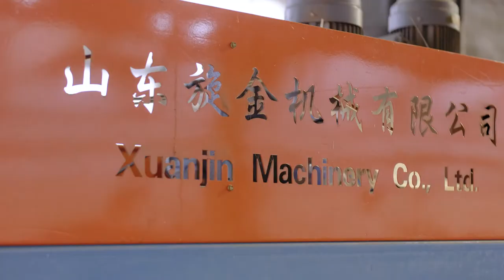Baltic Birch Wave - International plywood company (promo video)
Изготовление древесного шпона.
(Латвийско-Китайское производство)
В Видео используется 3-д моедль продукции - для наглоядного пояснения.
Латвийско-Китайское производство.